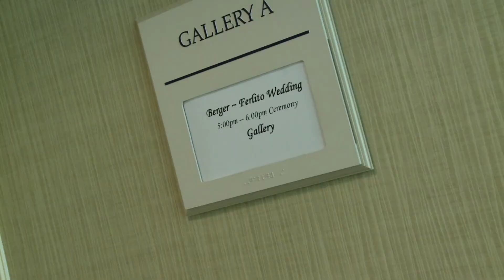Randi and Joseph's Wedding HiLite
Cinematic Videography